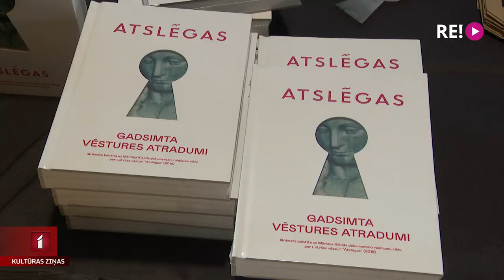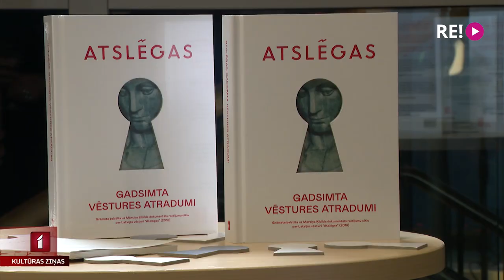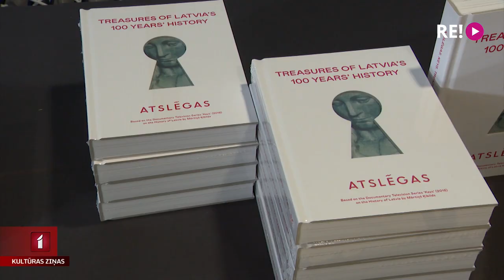50 raidījumi “Atslēgas” vienā grāmatā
Latvijas Televīzijas skatītāji atceras raidījumu “Atslēgas” – tā stāsti ikreiz aizveda kādā no Latvijas vēstures notikumiem. Diemžēl mūsu kolēģis Mārtiņš Ķibilds pāragri devās mūžībā, un viņa veidotie raidījumi paši ir kļuvuši par daļu no televīzijas vēstures. Tagad pie vēstures cienītājiem nonāk apjomīga grāmata "Atslēgas. Gadsimta Latvijas vēstures atradumi", kurā apkopoti 50-mit raidījumi nu jau drukātā formā.